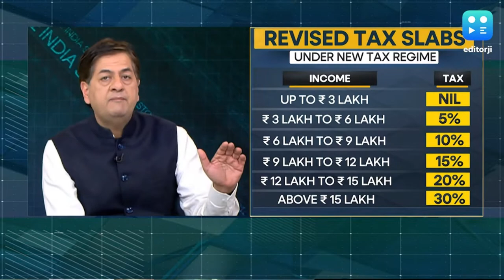The India Story | Union Budget 2023: Key Takeaways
It was the fifth budget of Modi 2.0 and the last full budget before the 2024 general elections. Claiming that the Indian economy is on the right path and heading towards a bright future, Finance Minister Nirmala Sitharaman announced major changes in tax slabs under the new tax regime and big hike in allocation for railways and capital expenditure.

In this week’s episode of The India Story, we get you the latest on Budget 2023, key takeaways, views from experts and a lot more.

On the show tonight, Vikram Chandra speaks with Investment Mogul Madhusudan Kela, Tata Steel Managing Director TV Narendran, and former FICCI president Naina Lal Kidwai. Also, a peak into a conversation between G20 Sherpa Amitabh Kant and Director-General of CII, Chandrajit Banerjee.